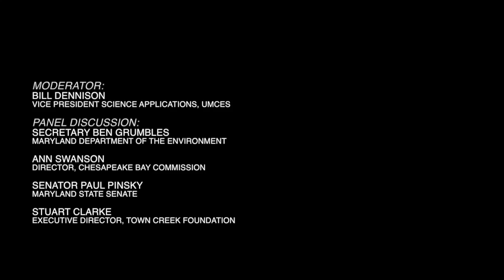UMCES Environmental Summit 2018: Science to Inform Policy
Footage from the University of Maryland Center for Environmental Science Environmental Summit, held at the Institute of Marine and Environmental Technology on November 30, 2018. This panel aimed to discuss how science can be used to inform policy and featured:

Moderator:
Bill Dennison
Vice President Science Applications, UMCES

Panel Discussion:
Secretary Ben Grumbles
Maryland Department of the Environment

Ann Swanson
Director, Chesapeake Bay Commission

Senator Paul Pinsky
Maryland State Senate

Stuart Clarke
Executive Director, Town Creek Foundation